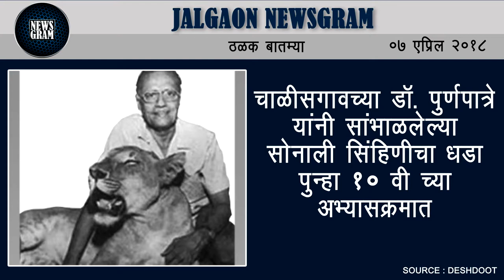Jalgaon Newsgram | Jalgaon News | Today's News Headlines | 7 April 2018